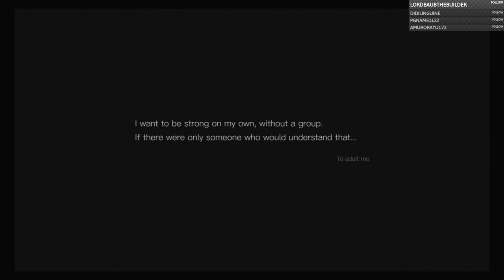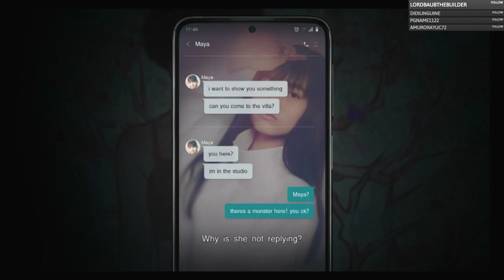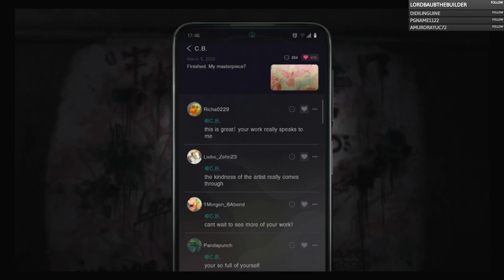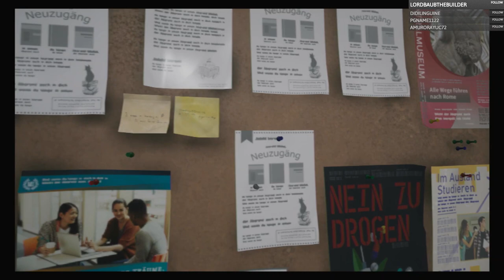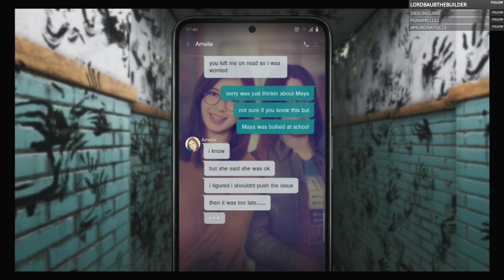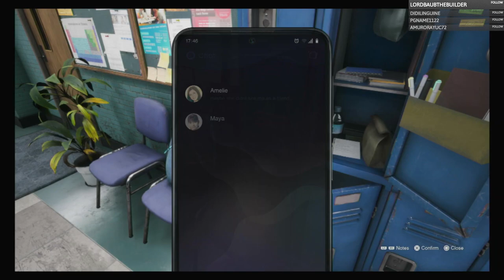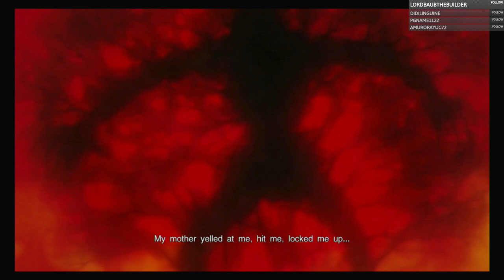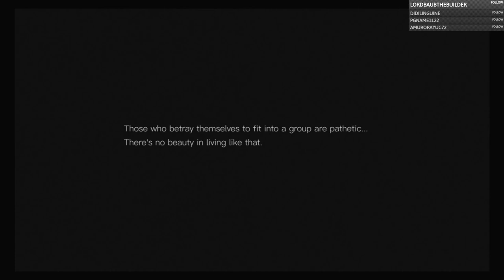First Silent Hill Game The Short Message